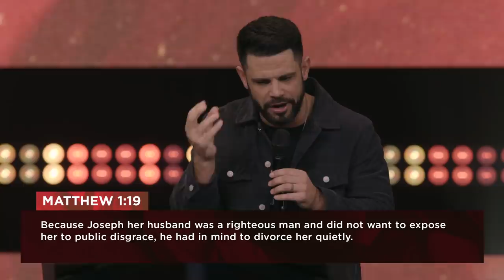This Isn't What I Pictured | Pastor Steven Furtick | Elevation Church